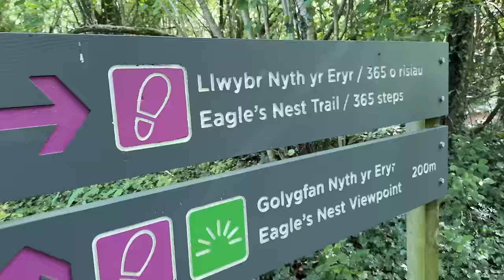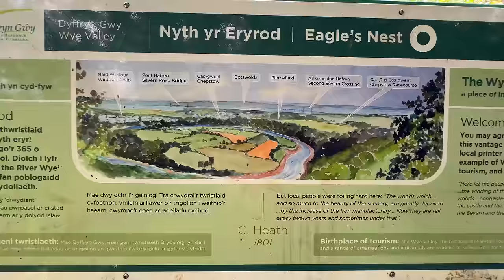Finding a Canal on Our Motorhome Wales Tour - Join us Vanlife Newbies - Pt. 2 - Episode 202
Join us on an adventure with Percy the motorhome as we journey to the breathtaking landscapes of Wales, discovering delightful treasures along the way! This is part two, where we also stumble upon a picturesque Welsh canal for a refreshing walk.

NEW TO US? We are Fran and Rich, accompanied by our furry pals, Archie and Jess, as we navigate the UK's enchanting canals and rivers aboard our 58ft Narrowboat, 'Laura Maisie.' Now, with 'Percy' the motorhome, we're expanding our escapades to places beyond the canals!